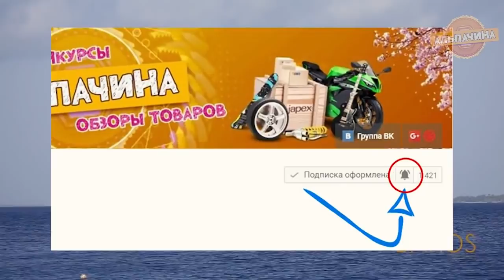Нужные, Крутые и Необычные вещи для ЛЕТА с ALIEXPRESS + КОНКУРС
Сегодня я покажу вам 15 Нужных, Крутых и Необычных вещей для ЛЕТА с ALIEXPRESS + вы сможете поучаствовать  в КОНКУРСЕ и выиграть приз.

★★ КОНКУРС, победителем становится случайный участник. Для участия нужно:
3. Оставить комментарий под этим видео.